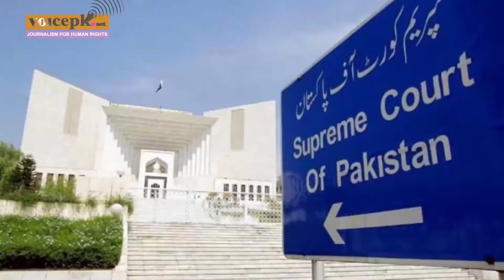Residents displaced in KCR project decry govt apathy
Residents of several localities whose houses were demolished to pave way for the Karachi Circular Railway project await government compensation and resettlement as promised to them in the 2019 Supreme Court judgment